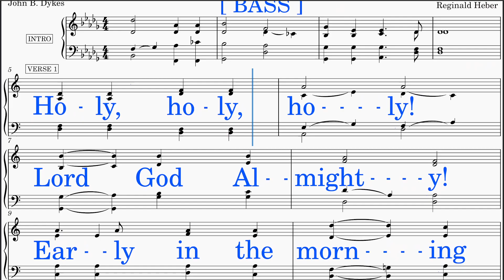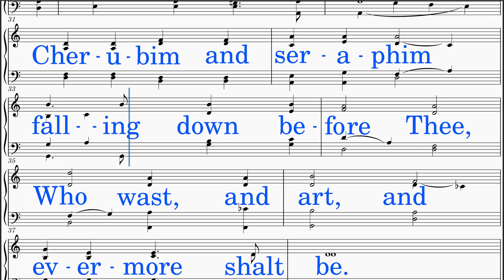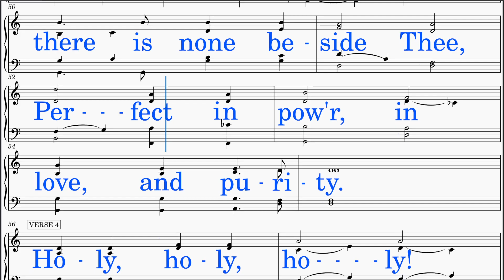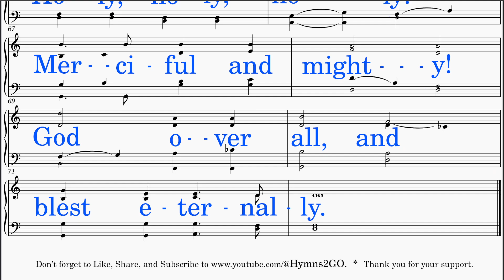Holy, Holy, Holy (Dykes - Heber) [v2] Bass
*BASS voice part learning aid resource*

1. Note Reading Focus: Concentrate on reading your BASS notes.
2. Vocalization with "Aahh": Initiate by singing using "Aahh" without the lyrics, allowing focus on pitch and tone.
3. Lyric Integration: Once confident with your voice part, incorporate singing along with the lyrics.
4. Solo with Piano: Challenge yourself by singing your part solo, accompanied only by piano, enhancing independence and precision.
5. Ensemble Integration: Advance to singing with piano and quartet, refining harmony and timing within the ensemble setting.